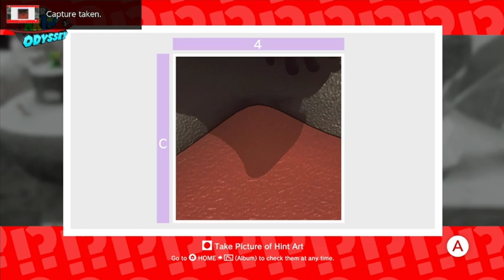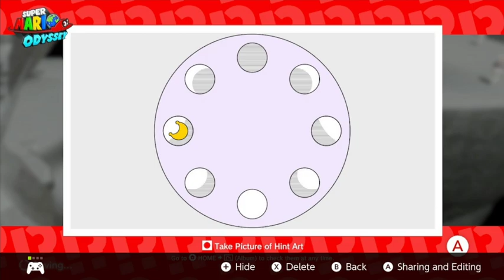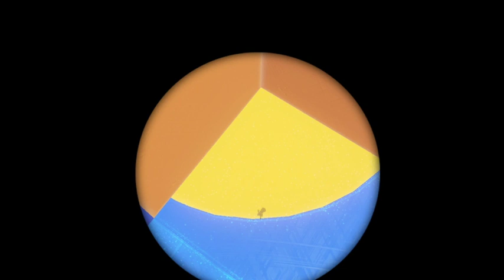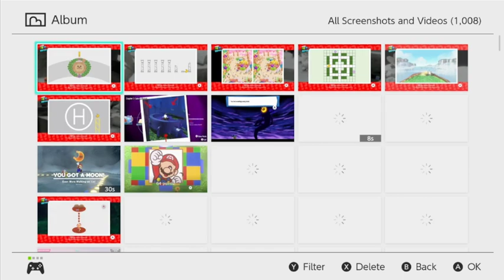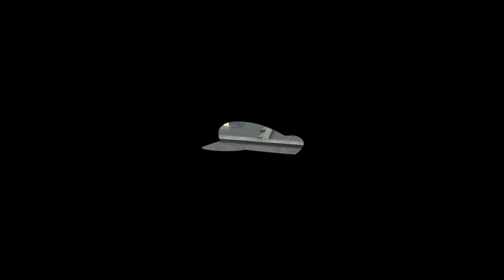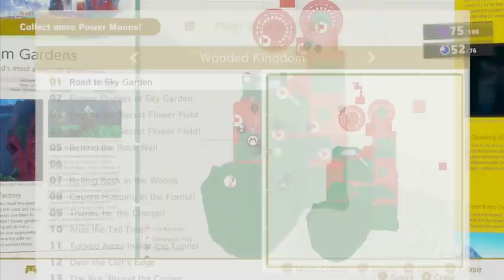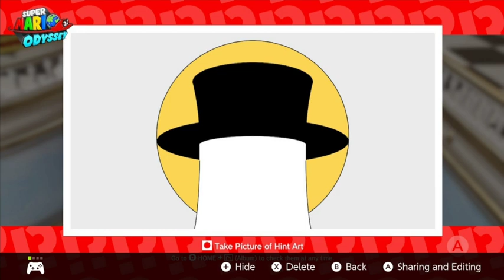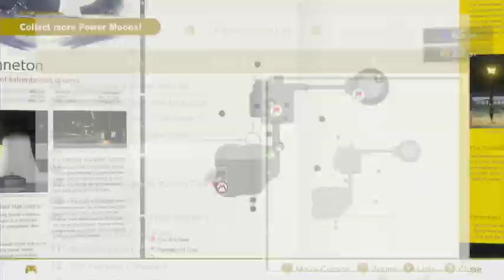Super Mario Odyssey 100% Race VS EvanBreaksGames (Part 2)